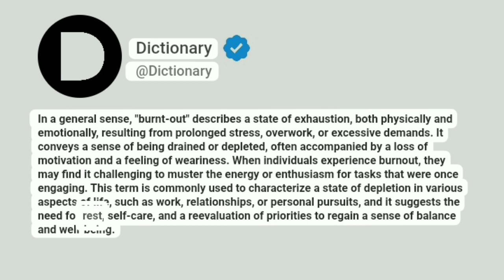Burnt-out Meaning In English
In a general sense, "burnt-out" describes a state of exhaustion, both physically and emotionally, resulting from prolonged stress, overwork, or excessive demands. It conveys a sense of being drained or depleted, often accompanied by a loss of motivation and a feeling of weariness. When individuals experience burnout, they may find it challenging to muster the energy or enthusiasm for tasks that were once engaging. This term is commonly used to characterize a state of depletion in various aspects of life, such as work, relationships, or personal pursuits, and it suggests the need for rest, self-care, and a reevaluation of priorities to regain a sense of balance and well-being.